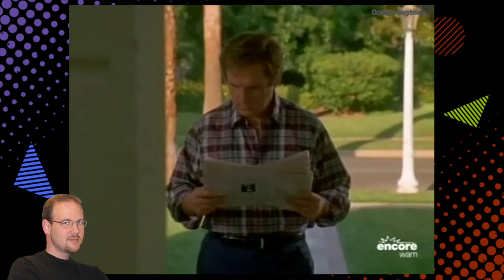Retro 2009 - Encore WAM Channel - Feature Intro - Cable TV History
A few moments from the Encore wam Channel from 2009 which was part of the Starz Encore group of channels.

Commentary
"We just watched a few moments from the Encore wam Channel in 2009. The Encore WAM channel was a channel in the Starz/Encore group of channels that were available on satellite TV and extended cable systems. It presented mostly family entertainment with G, PG and occasionally PG-13 titles.

The channel originally launched in 1994 with the name Tweens before it was changed to WAM! America's Kidz Network from 1997 to 2005. It was changed to Encore Wam from 2005 to 2011. The  name "WAM!" was chosen through a naming contest. It stands for "What Adults are Missing".

 By 2009 it looks like Starz had decided to rebrand the encore logo and some channels like  "encore wam" in all lower case. It's an interesting choice from a graphic design standpoint. Many in the graphic design community say that all lower case is easier to read and presents a more casual and youthful look. Others argue the opposite saying all lower case is weak, harder to read and even disrespectful. In any event, both Starz and Encore embraced the all lower case look for their logos during this time in their history, although they still capitalized their names in things like the infobar. What's ironic is that today both the Starz and Encore logos are presented in all upper case. So I guess the other side won out in the end.

This video represents a short transition from one movie to the next. Usually you would see promos, but not here. The Encore branding and feature presentation intro are all that appeared between the movies National Treasure 2 and Beethoven. I included a bit of the end credits for Nation Treasure 2 so you could see the infobar and the beginning of Beethoven so you could see the encore wam logo that appeared in the lower right corner. The intro to the movie is also fun to watch too.

Well those are my comments for this video. All these things really help the channel.